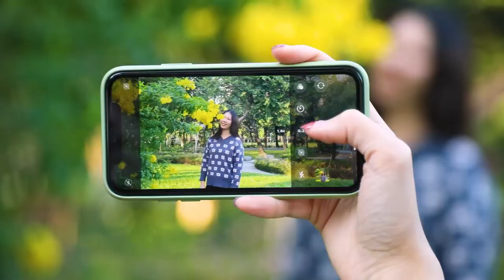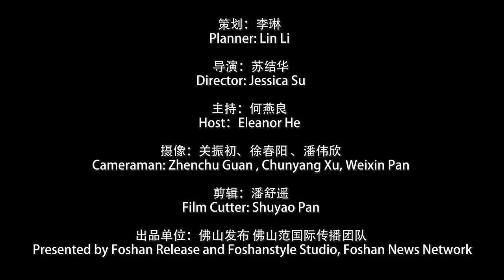Colorful Foshan in November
Lying near the Tropic of Cancer in the southeast of China, Foshan is warm and humid, perfect for trees and flowers. On such a sunny day, let’s enjoy the beautiful scenery in this garden-like city.